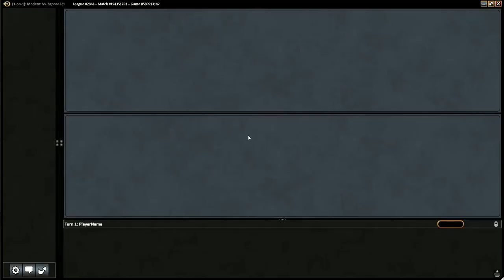(2018-01-20) Competitive League 1 Match 2 - Lantern vs Storm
Yet another Lantern Control video, this time with soundtrack by MyLovelyVoice.